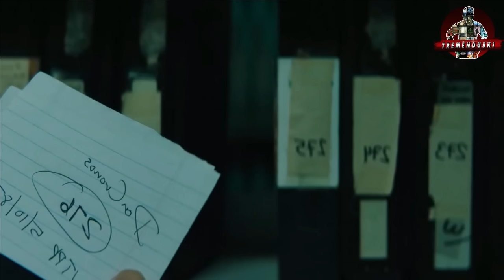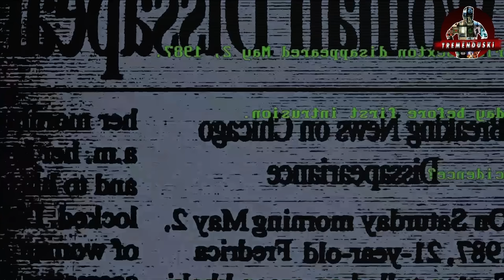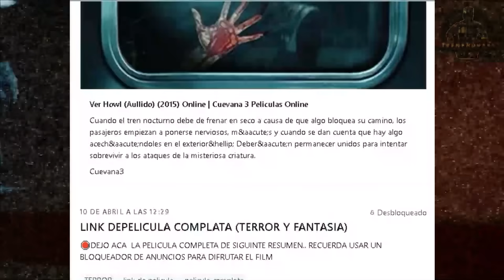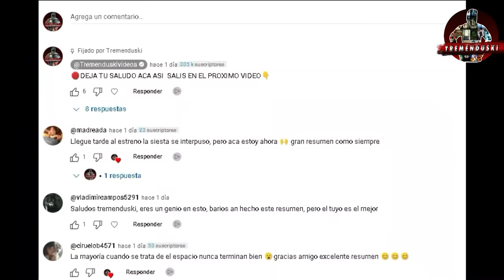LES PONIA UNA MASCARA Y LAS FILMABA ANTES DE ACABAR CON SUS VIDAS # Tremenduski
REPULSIVE:aftersome